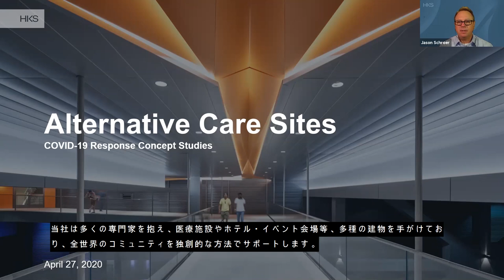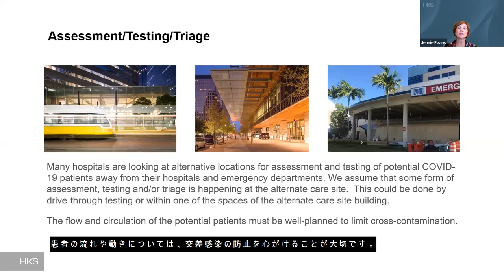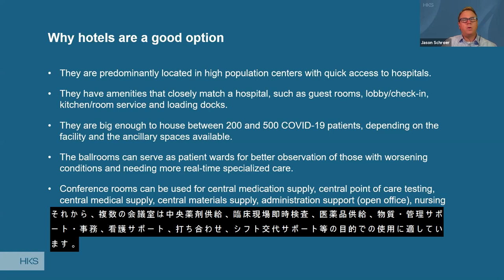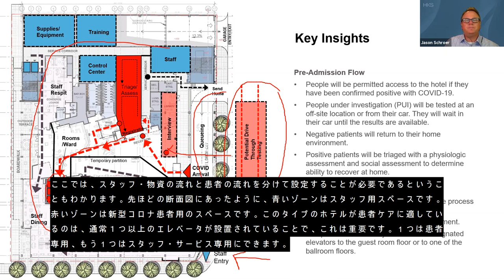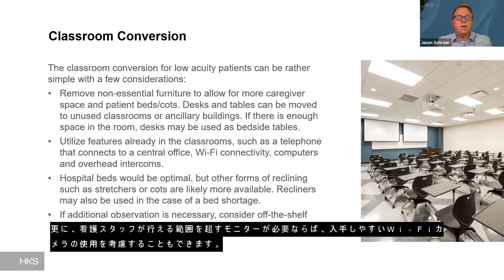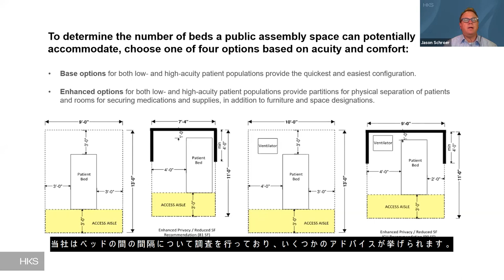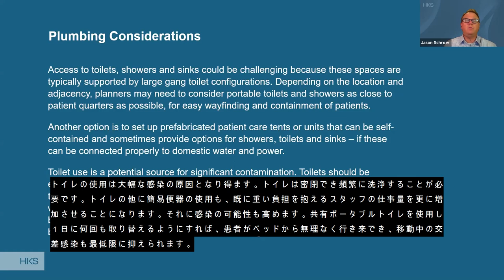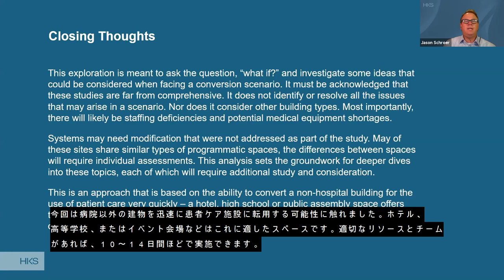COVID-19 Conversions: Alternate Health Care Sites (Japanese Subtitles)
COVID-19 has created the urgent need to convert spaces including hotels, schools and public assembly spaces into places in which health care teams can provide care. How can we do this, quickly, to help in a time of need? HKS architects and designers offer advice, insights and guidelines for successful conversions. For additional information, see our three "COVID Conversions" reports: